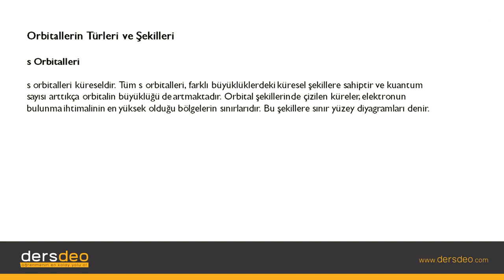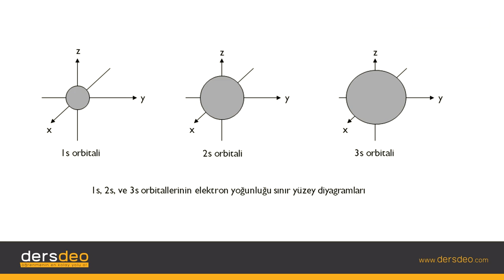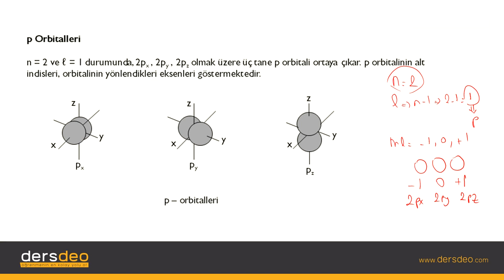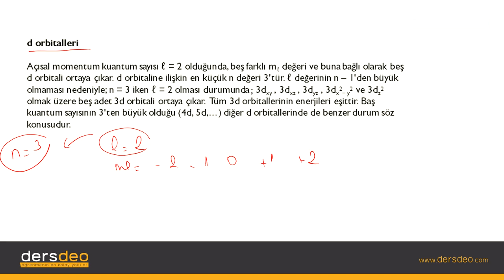Kimya, Atom ve Yapısı, Orbitallerin Türleri ve Şekilleri #16